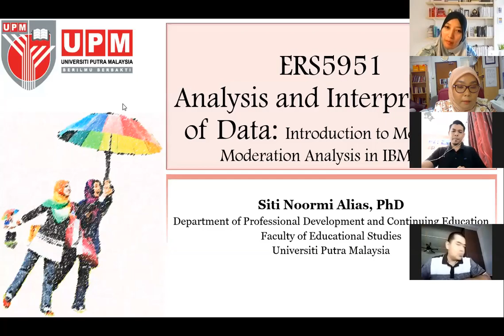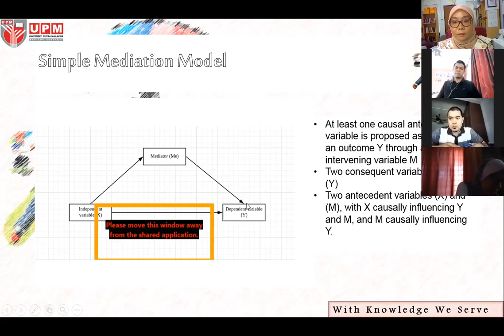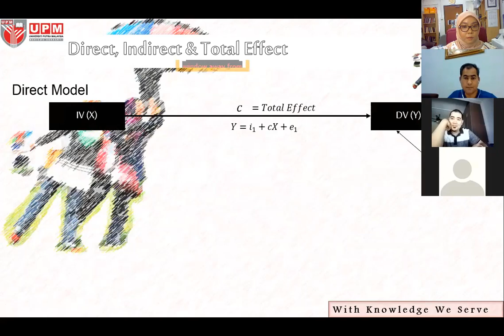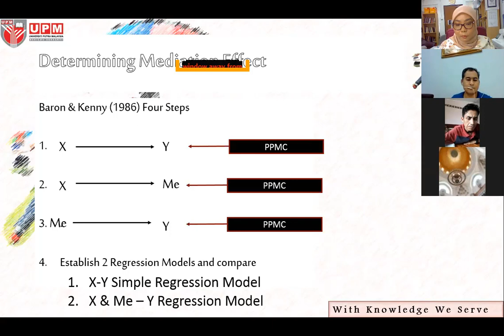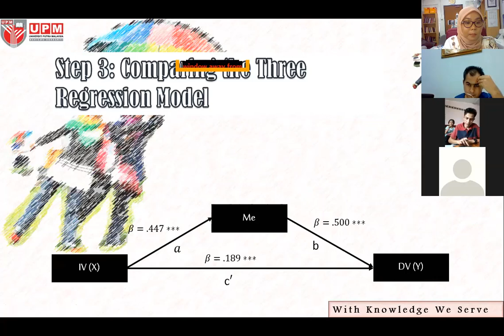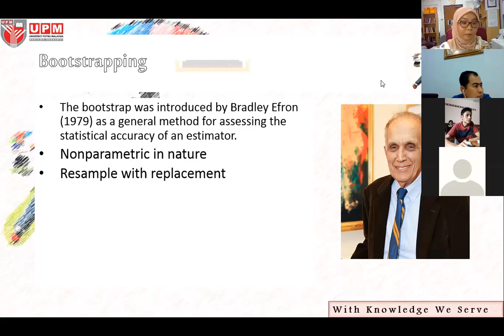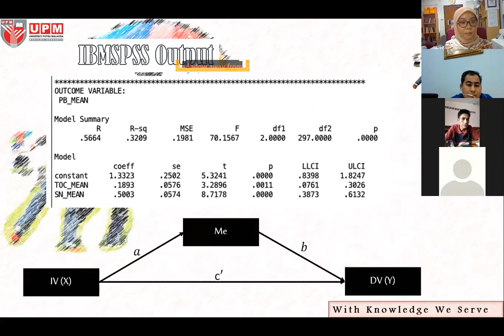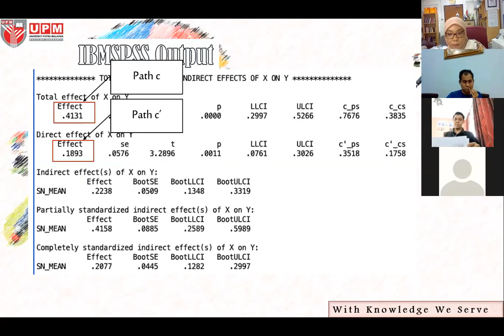Simple Mediation Analysis in IBM SPSS